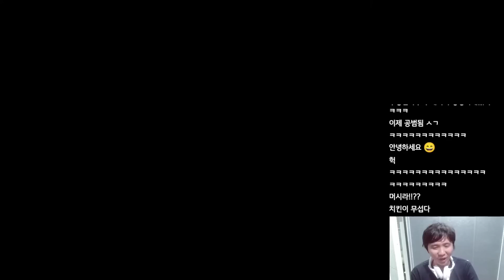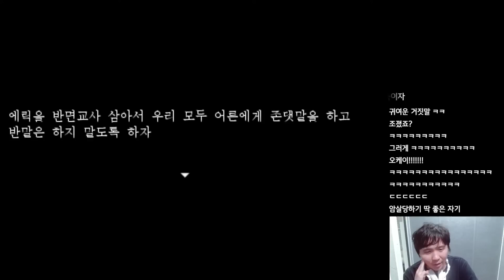똥겜인줄 알았던 쯔꾸르 게임의 예상치 못한 자유도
썸네일 : KimAutomne

제목 : 고기를 위해 가축을 죽이자
제작 : 고르고르고